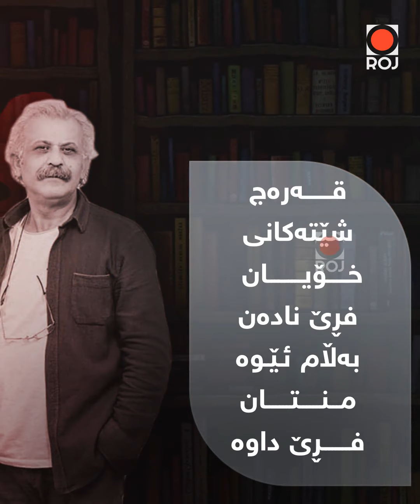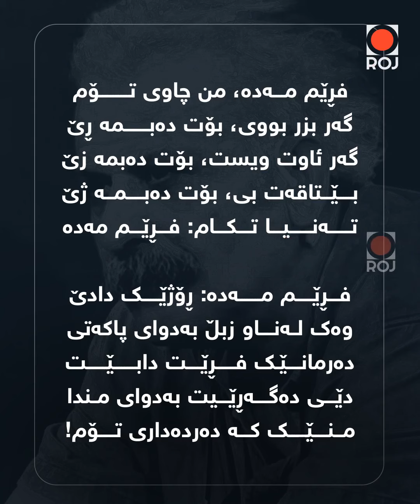پیرباڵ ... ماندووە پەشیمانەکە